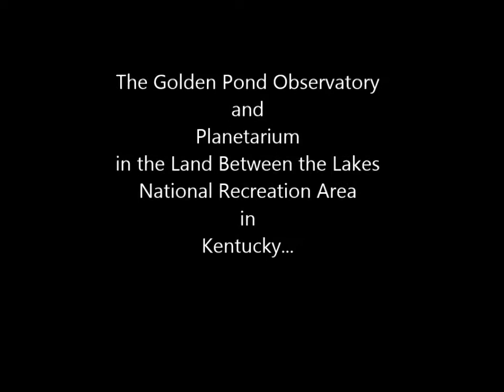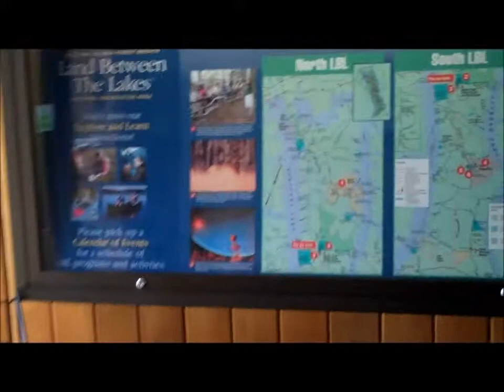Golden Pond Observatory & Planetarium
A brief walk around of the Golden Pond Planetarium and Observatory at Land Between the Lakes in Kentucky... the 2017 total solar eclipse will be passing over this site!